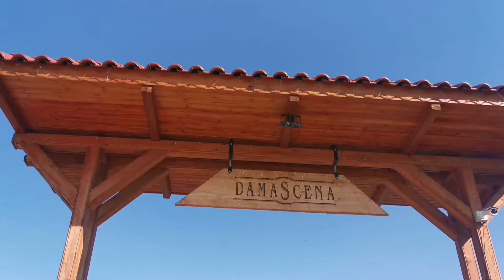Етнографски Комплекс Дамасцена | Ethnographic Complex Damascena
Здравейте приятели, в това видео ще ви покажа кадри от разходката си в Етнографски Комплекс Дамасцена